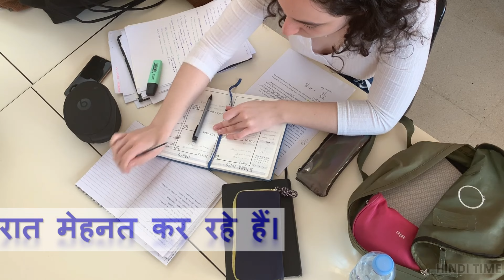Learn Hindi from Telugu, English Part-29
FOLLOW for more awesome content on ''HINDI '' in TELUGU
Click on the bell icon & Turn on ALL NOTIFICATIONS for updates

We have also uploaded videos of DOMESTIC ANIMALS, VEGETABLES, FLOWERS, FRUITS, MILK PRODUCTS,  BIRDS in HINDI, TELUGU, ENGLISH. Links are given below